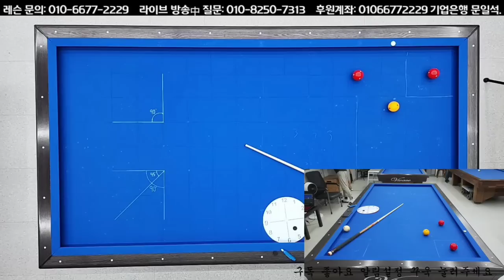4구 고수도 100% 모르는 방법#아마도 대한민국 최초 비법전수 일것입니다. ㅎㅎ